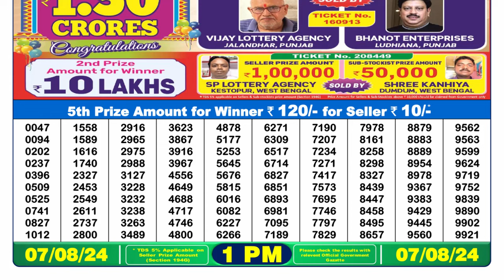🔥Nagaland Lottery Sambad 1pm Result 07.08.24 Lottery Result live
1. lottery sambad
2. dear lottery result
3. night lottery sambad
4. লটারি সংবাদ